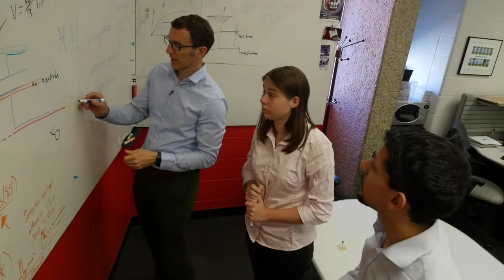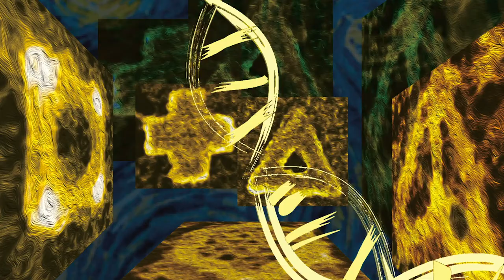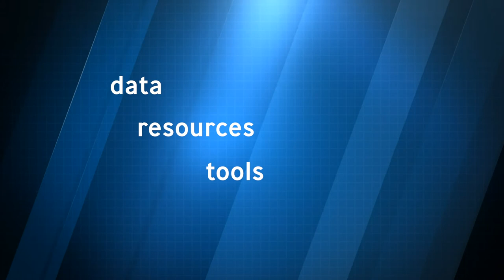Dr. Sethuraman Panchanathan "NeurIPS 2020 Workshop on Machine Learning for Education."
Dr. Sethuraman Panchanathan
Director, U.S. National Science Foundation

NeurIPS 2020 Workshop on Machine Learning for Education.
Held on December 11, 2020